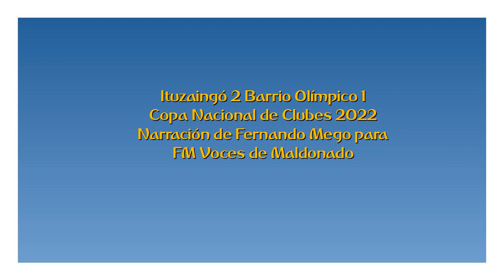Ituzaingó 2 Barrio Olímpico 1 - Copa Nacional 2022 (por Fernando Mego)